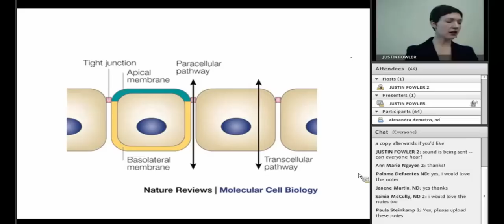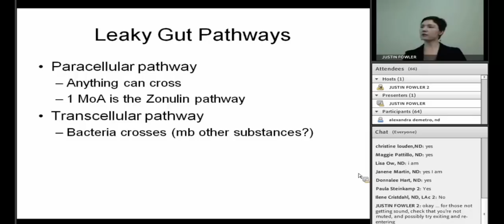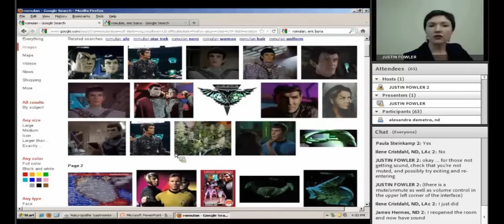Leaky Gut Panel with Dr. Siebecker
Dr. Siebecker talks about Leaky Gut in an excerpt from a 1-hour panel discussion video in 2012.